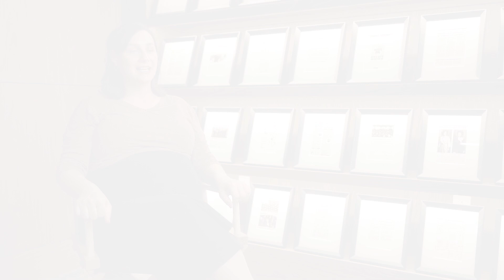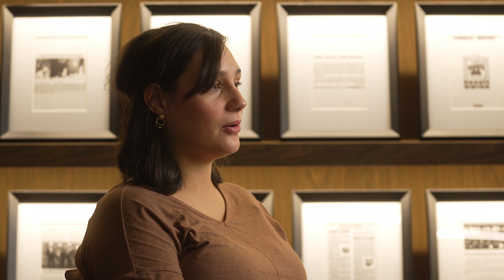Telhio | Homebuying Process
At Telhio Credit Union, our mortgage professionals are committed to making your home buying journey as seamless as possible. Trust our team to provide personalized guidance and a variety of mortgage products to suit your needs.